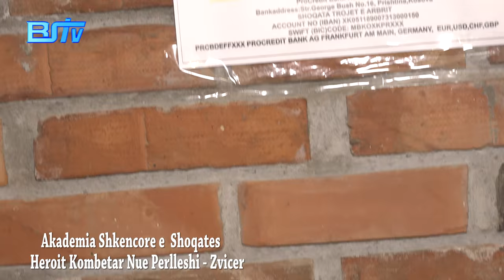Akademia Shkencore e Shoqates se Heroit Kombetar Ndue Perlleshi Zvicer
Video realizuar nga TV Blue Sky